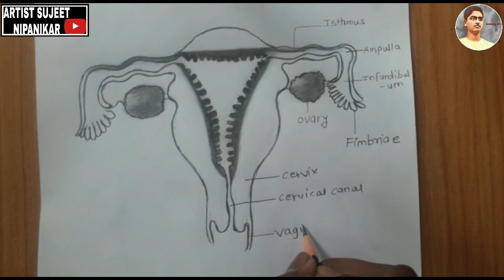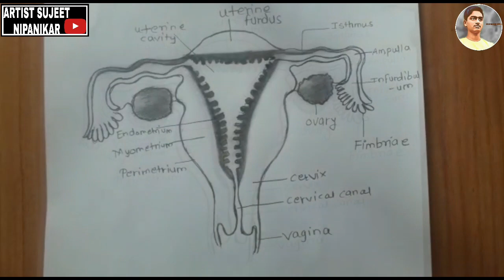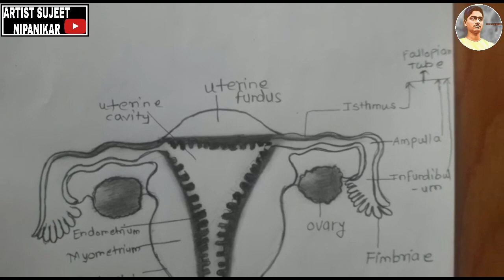How to draw the Human Female Reproductive System step by step/ for 12th students and NEET Aspirants👍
Hi friends I am started to draw the Important diagrams of Ncert and State board for 10th and also for 12th students. This is the live tutorial of Humans Female Reproductive System.I hope you will enjoy it and like the video.

.New tripoid
.Ivory sheets
.Artline Pencils
.Faber-castell pencils
.Blending stumps
.Colour brushes
.Doms colour pencils- DOMS FSC 24 Shades Round Shaped Color Pencils